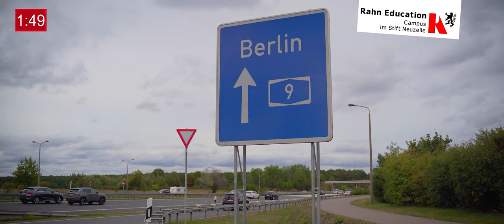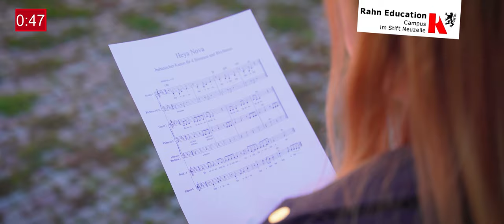Campus im Stift Neuzelle in 120 Sekunden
Die Rahn Education betreibt seit 2003 den Campus im Stift Neuzelle. Mit einem international geprägtem Konzept werden hier rund 600 Schüler*innen auf ihr Leben vorbereitet.